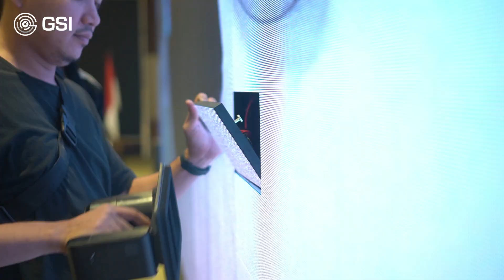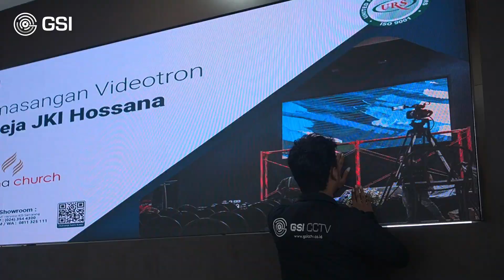KOMPILASI PEMASANGAN VIDEOTRON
videotron indoor p4
jual videotron
ukuran videotron outdoor
videotron surabaya
videotron harga
harga led videotron
harga videotron outdoor
membuat videotron
spesifikasi videotron indoor
paket videotron outdoor
videotron 4x6
videotron gereja
membuat videotron
videotron second
tarif videotron
layar megatron
harga videotron outdoor
harga videotron 2x3 meter
harga videotron p6 outdoor
jual videotron outdoor
harga videotron besar
harga videotron p10 outdoor
videotron adalah
jual videotron bekas
daftar harga videotron outdoor
harga led screen outdoor
harga videotron mini
harga led videotron
ukuran videotron outdoor
harga videotron indoor p5
harga videotron indoor per meter
harga videotron 4x6
videotron outdoor
jasa pemasangan videotron
harga videotron besar
harga videotron mini
harga videotron outdoor per meter
harga videotron 4x6
jual led videotron jakarta
distributor videotron
harga videotron besar
spesifikasi videotron outdoor
ukuran videotron outdoor
spesifikasi videotron indoor
perbedaan videotron indoor dan outdoor
harga videotron outdoor
jasa pemasangan videotron
videotron indoor p4
jenis videotron
belajar videotron
jual videotron surabaya
tarif videotron
jual beli videotron bekas
jual videotron jakarta
videotron 4x6
videotron malang
videotron p10 outdoor
harga videotron
harga videotron outdoor
jual videotron bekas
harga led videotron
harga videotron besar
videotron indoor
videotron adalah
 videotron semarang
 videotron outdoor  videotron harga
 videotron indoor
 videotron solo
 videotron jakarta
 videotron djarum
 videotron artinya
 videotron adalah salah satu bentuk kreasi seni dalam jenis
 videotron ads
 videotron advertisement
 videotron apk
 videotron antasari
 videotron alternative